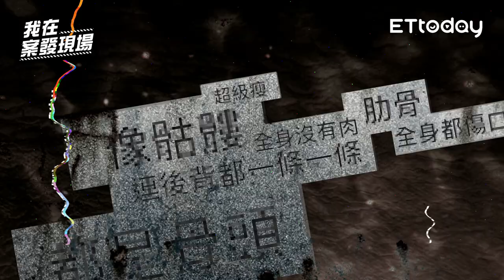《我在案發現場》EP9 他被阿公附身！狠心外婆稱「驅魔」虐5歲孫 ｜陳豐德.張弘學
案發現場 ：男童那一道從上唇「裂開」到鼻孔的傷口，至今仍烙印在偵查小隊長的腦內，他難過地說：「當警察這麼多年，從沒看過這麼慘的屍體」。詭異的是，男童跟姊姊都在外婆的照料下長大，半年前鄰居拍的一張照片，還看得出他白白胖胖的臉龐，為何被發現時只有男童變成骨瘦如柴，姊姊卻絲毫沒有異狀？鄰居甚至不知道半年內男童也住這！相驗時，外婆無預警地提到外孫其實是被阿公魂魄給附身，自己是為了「幫他」才驅魔，荒謬的言詞讓眾人聽了全傻眼，偏偏外婆卻又說得如此篤定……

主持：陳豐德　來賓：蘆洲分局 偵查隊小隊長張弘學